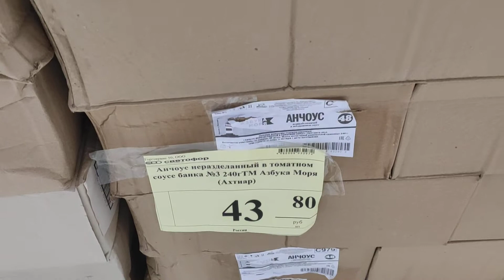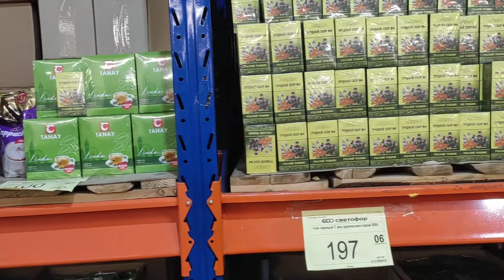магазин Светофор/консервы/ цены.